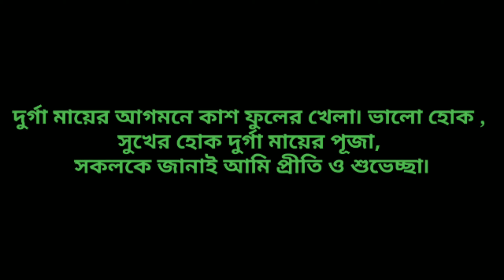Bihar More, Bagdogra Durga Puja 2020 | Durga Puja in Bagdogra 2020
Bagdogra Bihar More Durga Puja 2020

Sound//Music

Thank You For Support Friend'